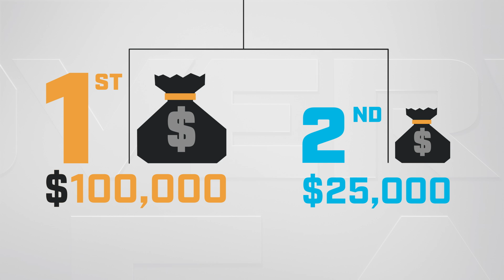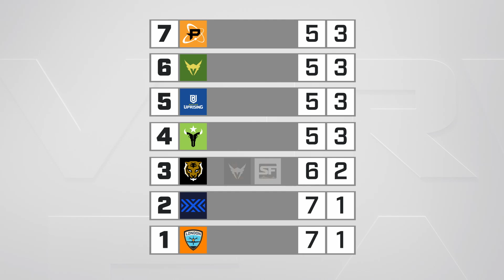43 Million Possible Playoff Scenarios?! | Watchpoint | Overwatch League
As we near the end of Stage 1, let's take a look at how the Stage Playoffs work and the many scenarios that could unfold.